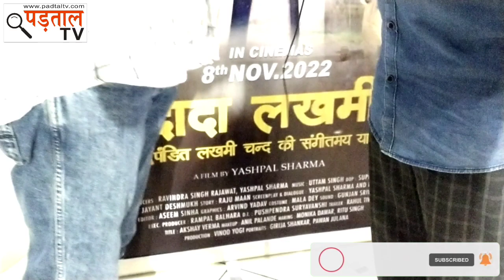जीजा तूं काला मैं गोरी घणी गाने के स्टार जीजाजी का खास इंटरव्यू | चंद्रावल में सुई चुभोकर हंसाया था